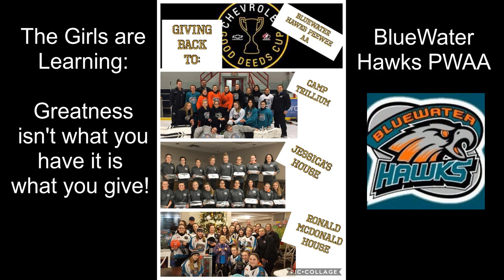Bluewater Hawks PeeWee AA Good Deeds Cup 2018/2019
BlueWater Hawks volunteered and bought presents for Ronald McDonald House and The Inn of the Good Shepherd.  We cooked 24 meals for Jessica's House. We collected $2 from every player in  the BlueWater Hawks Organization and fundraised $571 through a bake sale giving $971 to Camp Trillium.